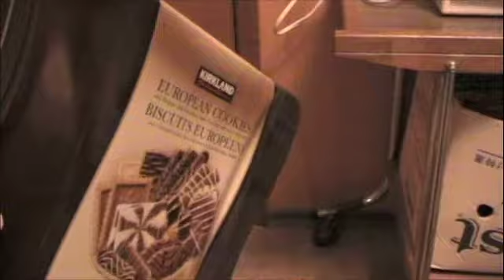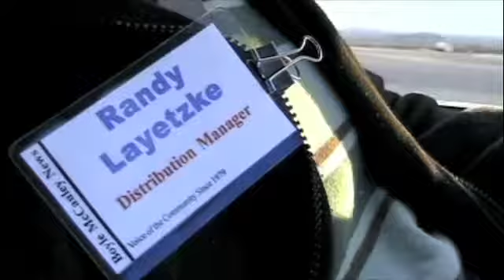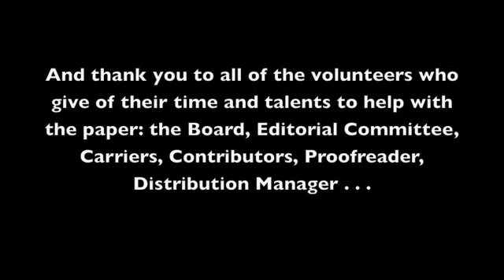Boyle McCauley News - 2009 AGM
The 2009 Boyle McCauley News Annual General Meeting was held on November 18. This is a fun look at getting ready as well as the report from our co-chairs.